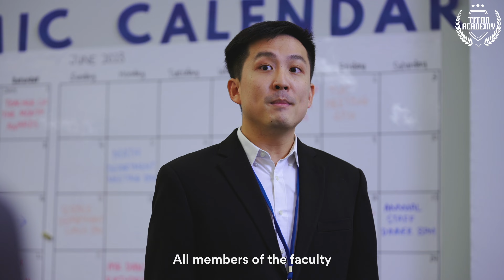Mr James threatens to replace the teachers of Titan Academy 😨😨